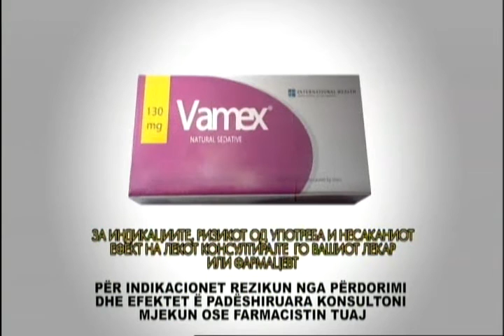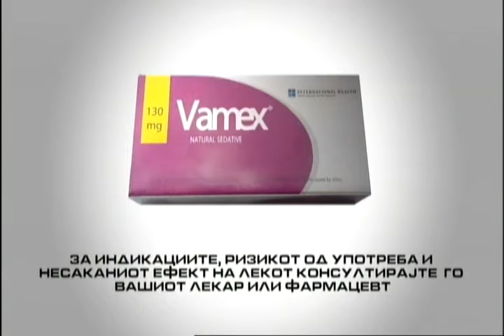За Животот 04 11 2015